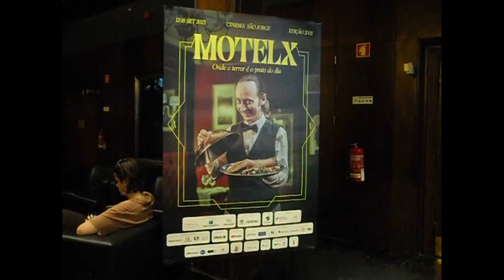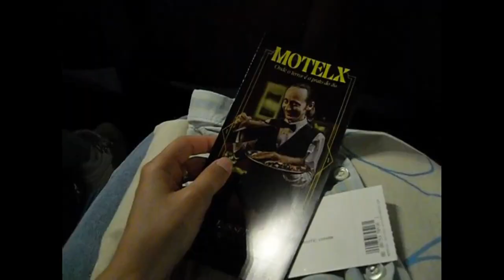MOTEL X press conference | evening vlog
Here we are again for another vlog, but this one it's more interesting. I went to a press conference for the first time!

I am so happy about this post. It took me a while to edit, but I’m finally going to upload it. Last wednesday I attended the press conference of Motel X. If you have been following me, you would know that last year I volunteered for them and I had a blast. I have been going to the Lisbon International Horror Film Festival for some years now and this year I was able to go to the press conference, which kind means I got to know some things before hand and, most importantly, eat cake.

Because it was such a new experience for me, I decided to vlog it and now I’m going to share that evening with you. Have fun :)

This time I recorded in horizontal, let me know your thoughts about that.

Also, I have other vlogs and travel ones, but specially another one on my blog with my morning online classes routine

You can always find me on my blog and instagram. - Carole xx